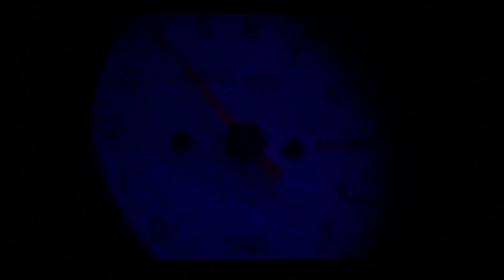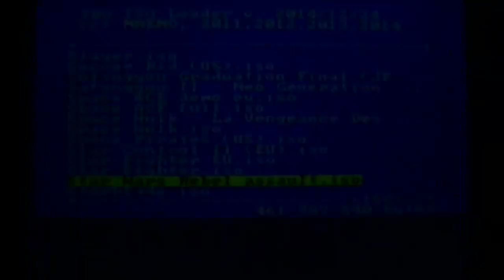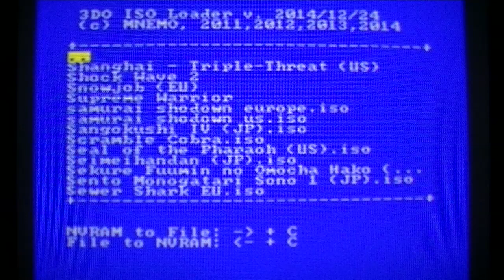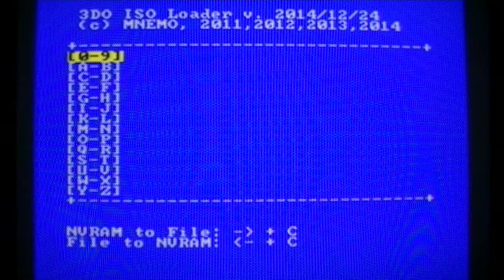Capture Tv cathodique 3DO Megadrive nouveaux réglages JVC Everio GZ HM446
Je trouve que la qualité commence à être sympathique ;).